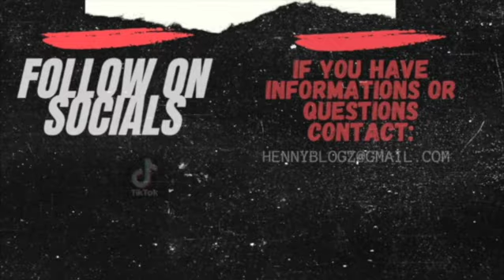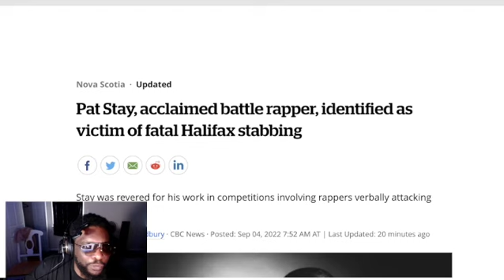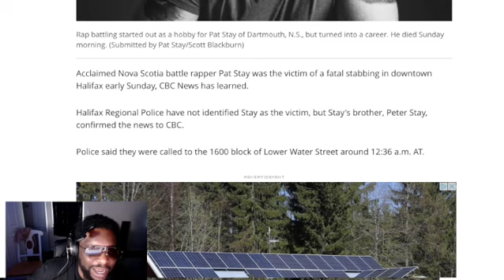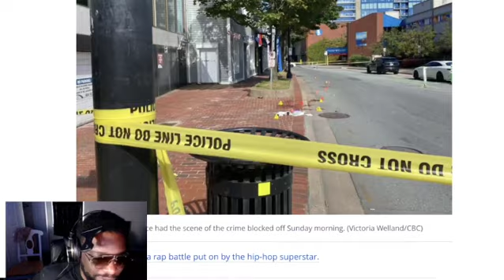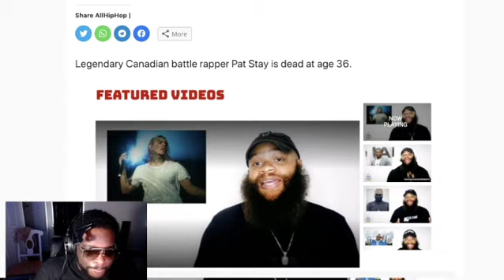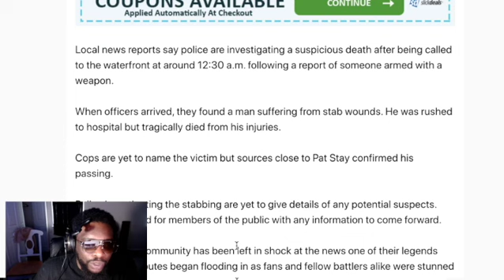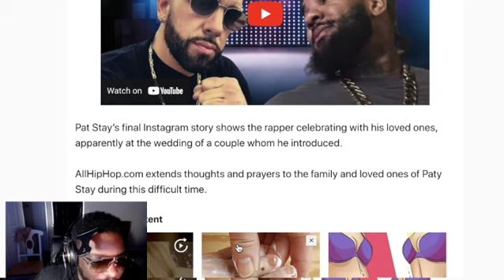Pat Stay Moment Of Silence Stream‼️🙏🏾